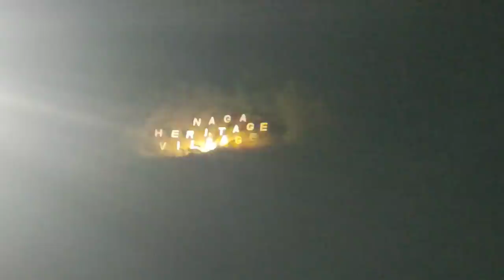Nagaland Festival 2022 Kisama Heritage Village Hornbill Festival 10day December 1-10th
10day
 December 1-10th